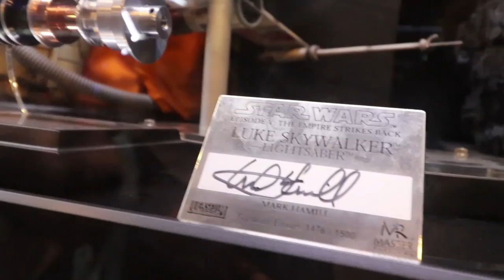Korea's Largest Star Wars Collection and How You Can See It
We planned on releasing this video next week, but after shooting it we decided it had to come out just in time for Star Wars Day! Check out South Korea's Largest Star Wars Collection! Located at the CW Restaurant this massive collection has many pieces signed by the original actors themselves. What an amazing place to visit!

Are You Planning a Trip To South Korea? Start by booking an affordable stay and flight with Agoda

Our Gear!